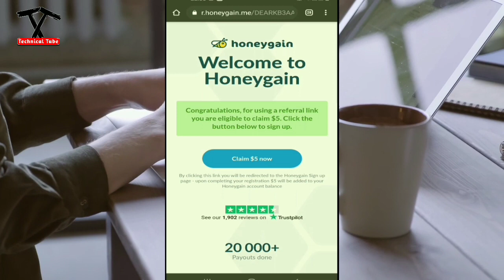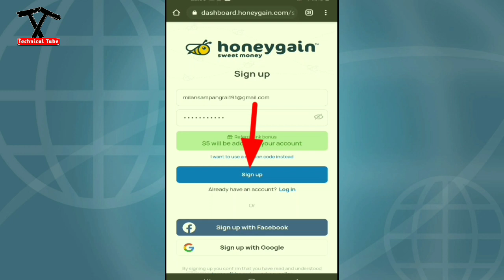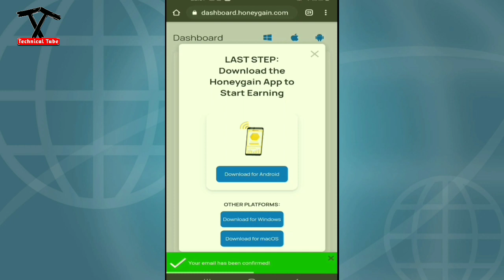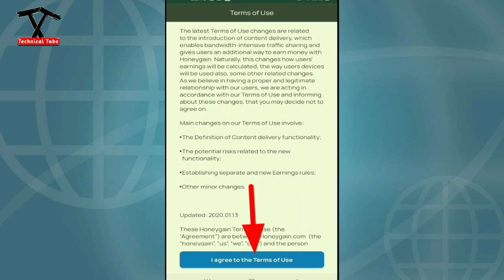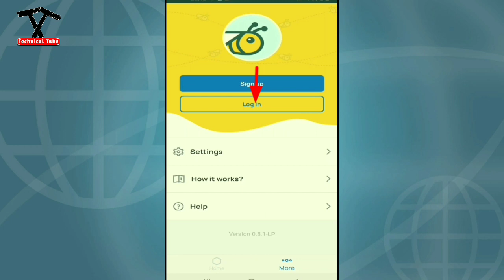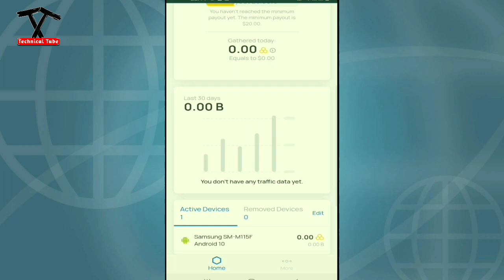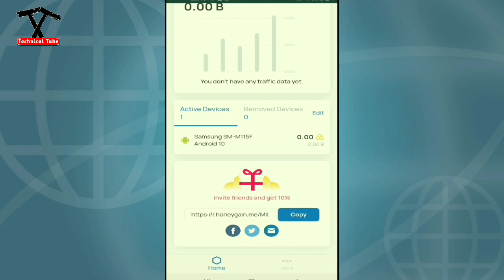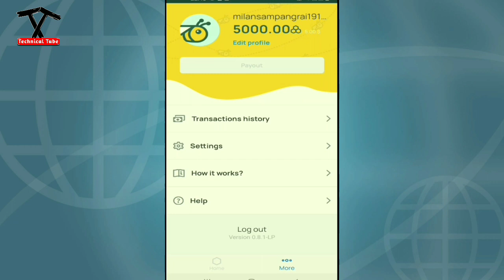Best Earning App 2021 | How To Earn Money Online In Nepal